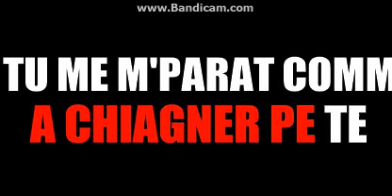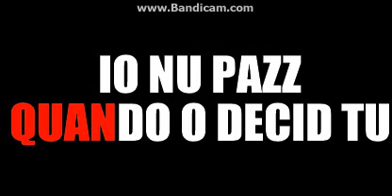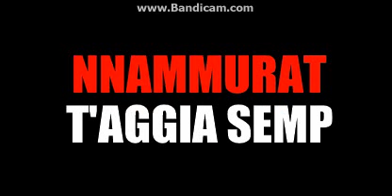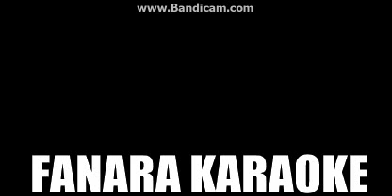SYNKRO ...L. FERRUCCI .... DUJE PAZZ NNAMMURAT